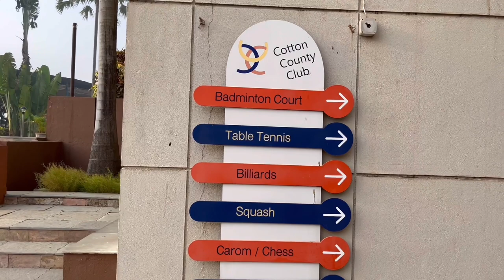ಹುಬ್ಬಳ್ಳಿಯಲ್ಲಿ ಕೊನೆಗೂ ಪೆಟ್ ಫ್ರೆಂಡ್ಲಿ ರೆಸಾರ್ಟ್ ಸಿಕ್ತು | Best Resort in HUBBALI | Pet friendly🐕resort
Cotton county club and resort is one of the best club resorts that you could find in Hubbali, it is pet friendly too.
There are a lot of amenities like Badminton Court, carom, chess, billiards, squash Court, swimming etc. that you could utilise during your stay in the resort and you can spend quality time with your family and friends.

Address: Cotton County resort,Opposite to Hubli airport, Gokul road, Hubbali-30

Room Details:

1. Cottage : Rs 2,500/- + Taxes
2. Deluxe : Rs 3,500/- + Taxes
3. Executive : Rs 4,500/- + Taxes
4. Suite : Rs 6,000/- + Taxes

Facilities:

*31 Rooms
*Air Conditioner
*Satellite TV
*Complementary Wi-Fi
*Balcony
*Coffee Maker
*Hair Dryer
*Doctor on call
*Room Service
*Swimming pool
*Sports Block- TT/ *Snooker / Carom / Badminton
*Free Parking
*AC Conference Room for all business meetings
*Banquet with 2000 guest capacity for all you events
*Food & Beverage